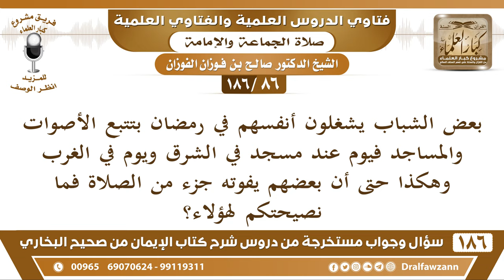[86 /186] بعض الشباب يشغلون أنفسهم في رمضان بتتبع الأصوات والمساجد فيوم عند ... | الشيخ صالح الفوزان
[86 /186] بعض الشباب يشغلون أنفسهم في رمضان بتتبع الأصوات والمساجد فيوم عند مسجد في الشرق ويوم في الغرب وهكذا حتى أن بعضهم يفوته جزء من الصلاة فما نصيحتكم لهؤلاء؟
 الجواب: المقصود من قيام رمضان طلب الأجر وليس المقصود تتبع الأصوات أيها أحسن، المقصود طلب الأجر في القيام والركوع والسجود والدعاء والتضرع إلى الله سبحانه وتعالى.
 أما الذي ما قصده إلا سماع الأصوات فهذا ليس له من الأجر شيء؛ لأنه جاء ما يصلي جاء ليسمع الصوت وهذا أحسن من هذا وهذا أحسن من هذا، ما له قصد إلا الصوت ولا هو قصده الصلاة، قصده أي الأئمة أحسن صوتًا فهذا لا يجوز للمسلم أنه يكون على هذه السيرة، يكون قصد المسلم الصلاة والتعبد، وأما الصوت فهو شيء تابع وليس مقصودًا.
السيرة الذاتية :
للاشتراك في قناة الشيخ صالح الفوزان

للاستفسار والإقتراحات والدعم
رئيس الفريق
لمشروع كبار العلماء